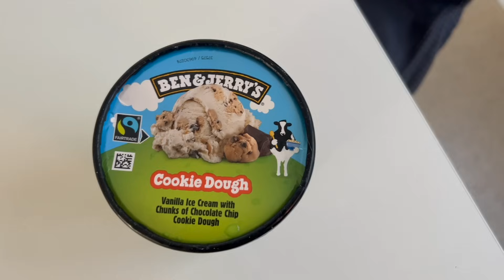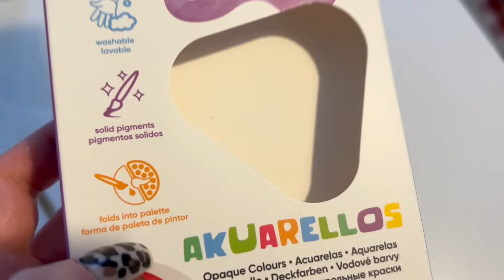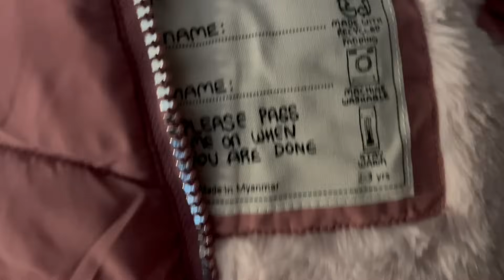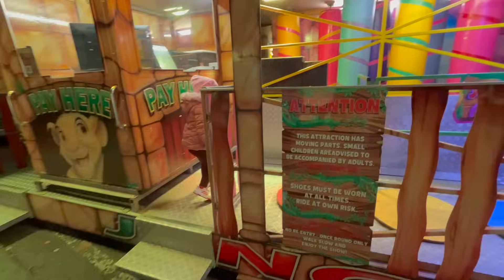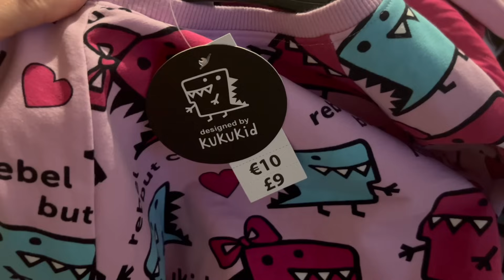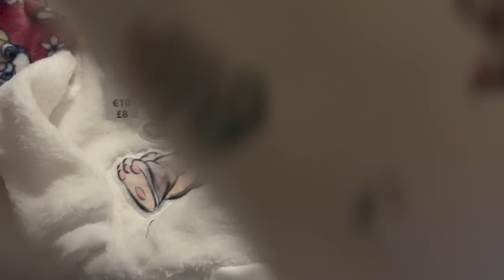FRYZJER, KARUZELA I JARMARK ŚWIĄTECZNY, ZAKUPY I HAUL Z POUNDLAND: DZIEŃ PEŁEN WRAŻEŃ 🤩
💙 Link do farb (afiliacyjny)